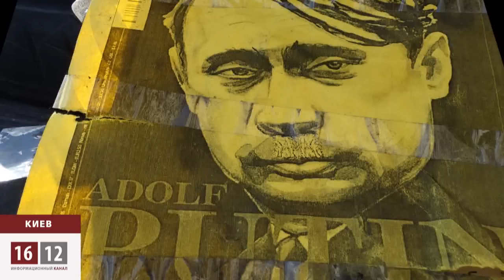Киев: националист - это патриот Украины / 1612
Революционный Майдан ждет войны с Россией. Кроме того, тут говорят, что если новая власть
в Киеве не начнет предпринимать реальных действий, то не за горами еще один переворот.